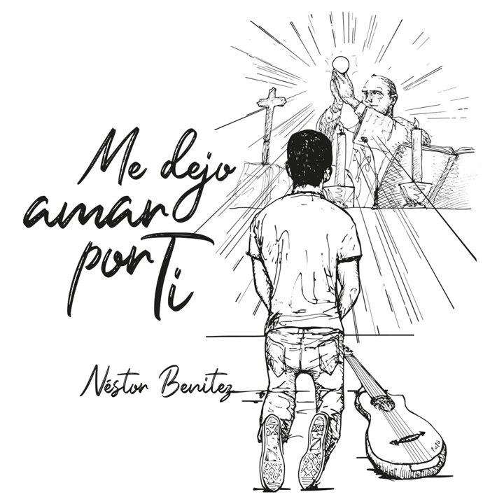Néstor Benítez - Me Dejo Amar por Ti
¡Podes seguirme en mis redes!

Producción Musical: Néstor Benítez
Mezcla y Mastering: Carlos Richter
Producción Arte de tapa: Gaby GarabaTHEO
Voz: Néstor Benítez
Teclados: Erlin Gómez
Guitarras: Facundo Chiozza
Bajo: Oscar Brítez
Percusiones: Edu Sawker
Batería: Willy Hidalgo

Me Dejo Amar por Ti · Néstor Benítez

Me Dejo Amar por Ti